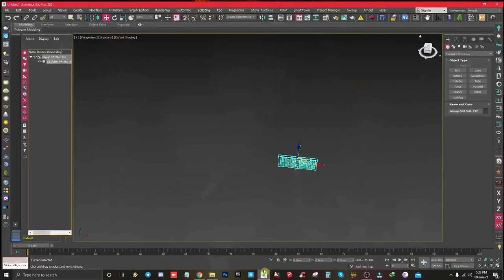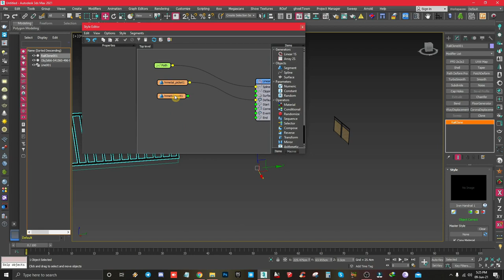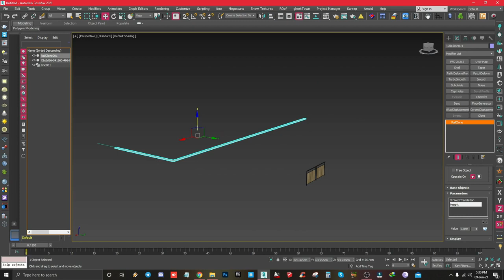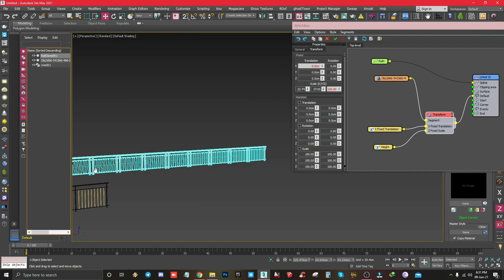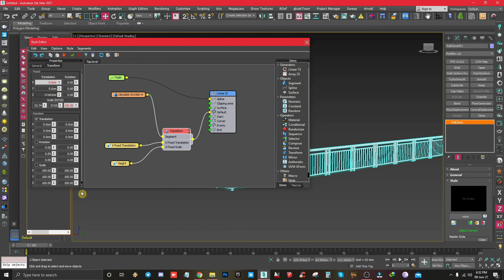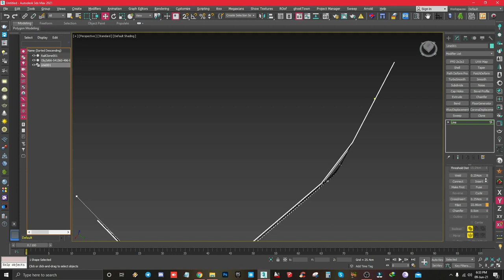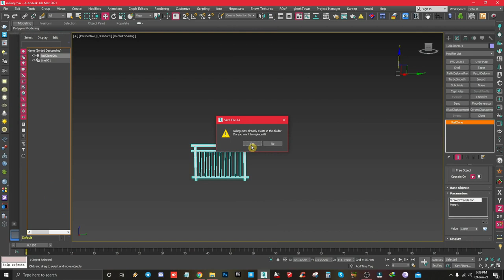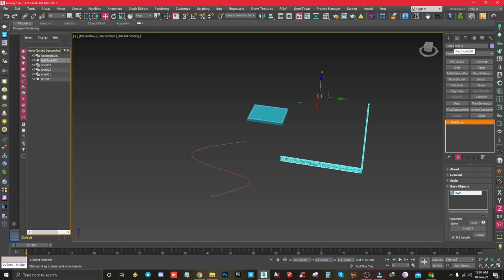How to create Railclone preset file.